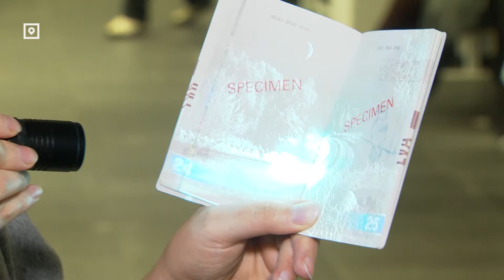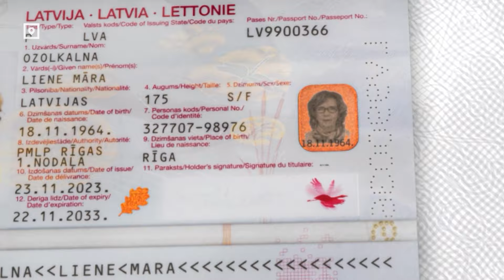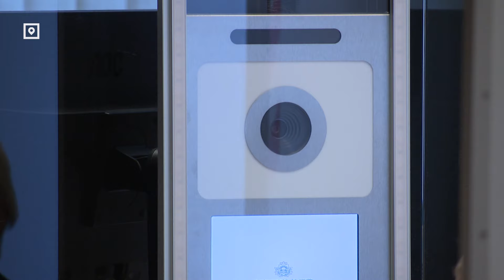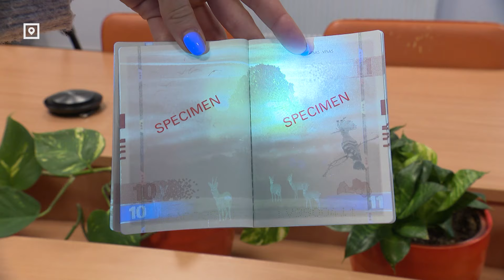В Латвии выдают паспорта нового образца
На восемь страниц толще и на всех – Латвия. Управление по делам гражданства и миграции отныне выдаёт паспорта нового образца. Главные отличия от старого – новый дизайн и новые элементы безопасности. Ну и документ стал дороже.